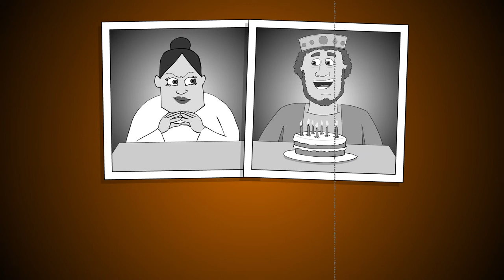The death of John the Baptist (Mark 6:17-29)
From Mark 6:17-29 (CEV)